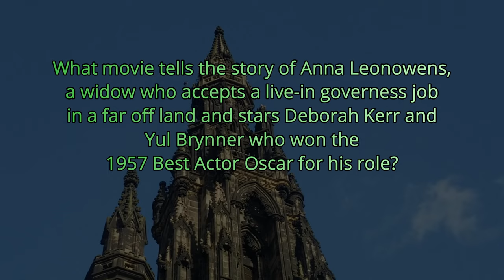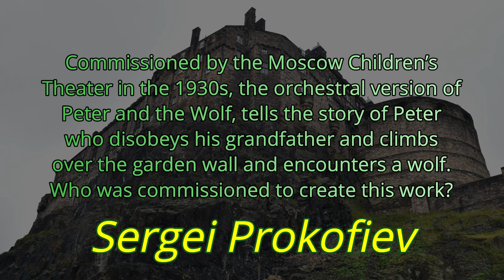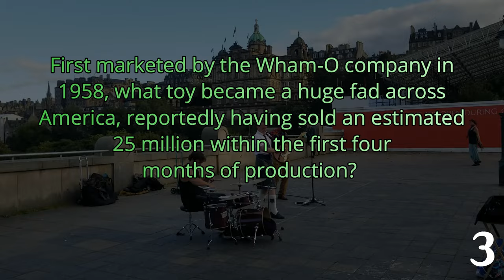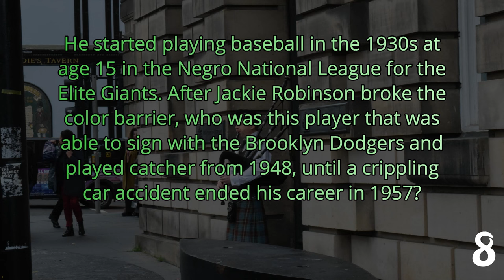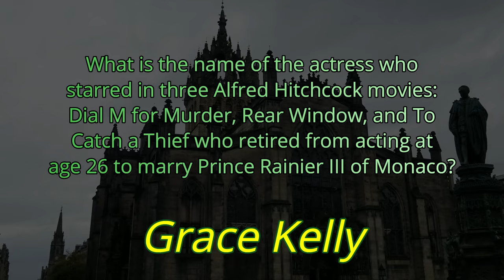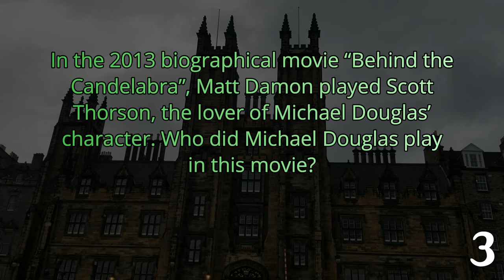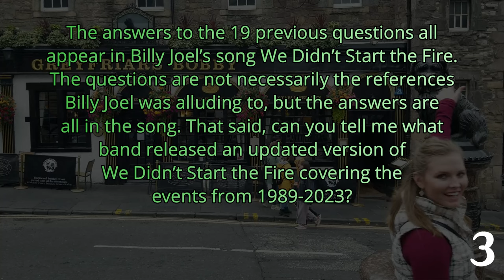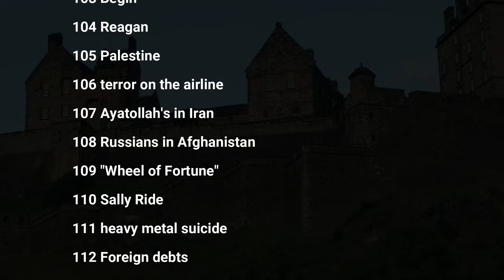DAY 329 - Quizlet Challenge - We Didn't Start the Fire Trivia Quiz ( ROAD TRIpVIA- Episode 1349 )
Quizlet Challenge: John Natale

EPISODE 1349 |
21 Questions / 15:11 Minutes

1 Harry Truman, 2 Doris Day, 3 Red China, 4 Johnnie Ray
5 South Pacific, 6 Walter Winchell, 7 Joe DiMaggio
8 Joe McCarthy, 9 Richard Nixon, 10 Studebaker, 11 television
12 North Korea, 13 South Korea, 14 Marilyn Monroe
15 Rosenbergs, 16 H-bomb, 17 Sugar Ray, 18 Panmunjom
19 Brando, 20 "The King and I", and 21 "The Catcher in the Rye"
22 Eisenhower, 23 Vaccine, 24 England's got a new queen
25 Marciano, 26 Liberace, 27 Santayana goodbye
28 Joseph Stalin, 29 Malenkov, 30 Nasser and 31 Prokofiev
32 Rockefeller, 33 Campanella, 34 Communist Bloc
35 Roy Cohn, 36 Juan Peron, 37 Toscanini, 38 Dacron
39 Dien Bien Phu falls, 40 "Rock Around the Clock"
41 Einstein, 42 James Dean, 43 Brooklyn's got a winning team
44 Davy Crockett, 45 Peter Pan, 46 Elvis Presley, 47 Disneyland
48 Bardot, 49 Budapest, 50 Alabama, 51 Krushchev
52 Princess Grace, 53 Peyton Place, 54 Trouble in the Suez
55 Little Rock, 56 Pasternak, 57 Mickey Mantle, 58 Kerouac
59 Sputnik, 60 Chou En-Lai, 61 "Bridge on the River Kwai"
62 Lebanon, 63 Charles de Gaulle, 64 California baseball
65 Starkweather homicide, 66 children of thalidomide
67 Buddy Holly, 68 Ben Hur, 69 space monkey, 70 mafia
71 Hula hoops, 72 Castro, 73 Edsel is a no-go
74 U2, 75 Syngman Rhee, 76 Payola and 77 Kennedy
78 Chubby Checker, 79 Psycho, 80 Belgians in the Congo
81 Hemingway, 82 Eichmann, 83 "Stranger in a Strange Land"
84 Dylan, 85 Berlin, 86 Bay of Pigs invasion
87 "Lawrence of Arabia", 88 British Beatlemania
89 Ole Miss, 90 John Glenn, 91 Liston beats Patterson
92 Pope Paul, 93 Malcolm X, 94 British politician sex
95 JFK – blown away, [what else do I have to say?]
96 Birth control, 97 Ho Chi Minh, 98 Richard Nixon back again
99 Moonshot, 100 Woodstock, 101 Watergate, 102 punk rock
103 Begin, 104 Reagan, 105 Palestine, 106 terror on the airline
107 Ayatollah's in Iran, 108 Russians in Afghanistan
109 "Wheel of Fortune", 110 Sally Ride, 111 heavy metal suicide
112 Foreign debts, 113 homeless vets, 114 AIDS, 115 crack, 116 Bernie Goetz
117 Hypodermics on the shore, 118 China's under martial law
119 Rock and roller cola wars, [I can't take it anymore]